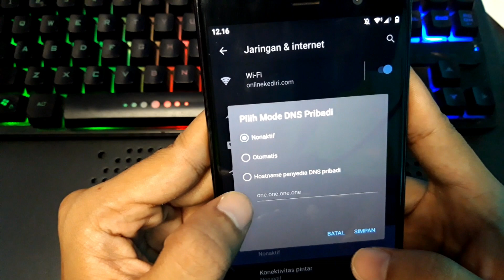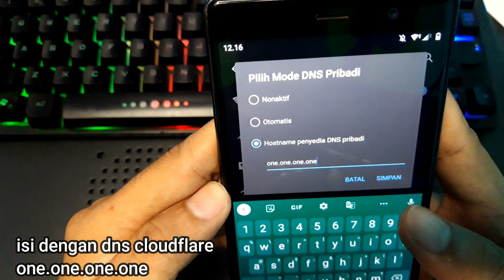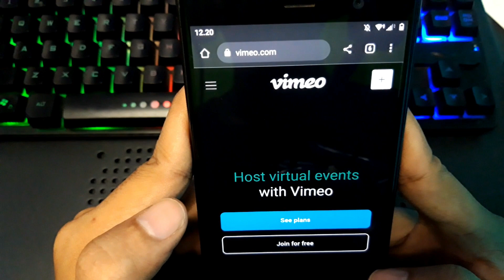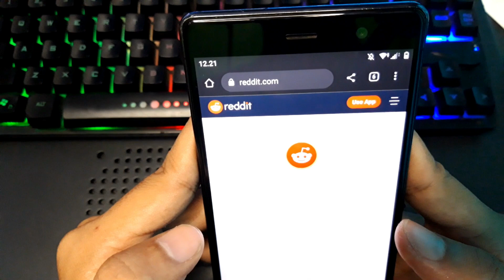Cara Buka Blokir Situs Tanpa Vpn di Semua Browser Google Chrome (2023 Terbaru)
Cara buka blokir bypass situs yang di blokir tanpa menggunakan vpn yang aman dan menjaga privacy anda , cukup setting di hp kalian 1 menit kelar dan mampu membuka semua situs situs tanpa aplikasi tambahan di hp maupun di laptop pc !

insert dns super cepat dari dns.quad9.net untuk hp atau dns11.quad9.net untuk di tambahkan dns di laptop

melewati internet positif dengan juga bisa digunakan untuk main game game yang di blokir

cara buka situs yang diblokir di google chrome di laptop 2020 tanpa vpn
browsing anti blokir
buka blokir internet positif
cara mudah membuka blokir trust positif
cara buka situs yang dibokir di laptop tanpa aplikasi
cara buka blokir situs yang diblokir
mengatasi internet positif
cara melewati internet positif
cara buka situs yang diblokir di laptop